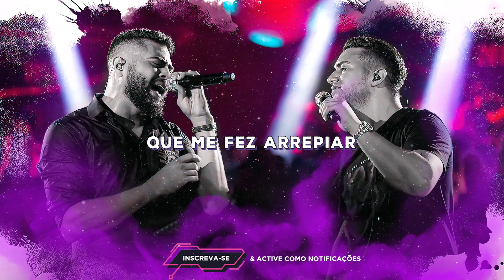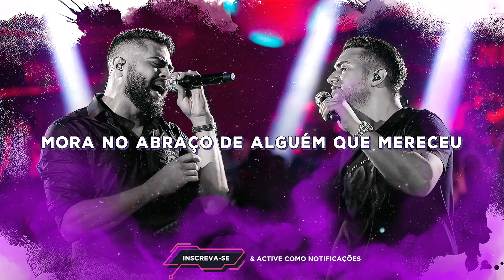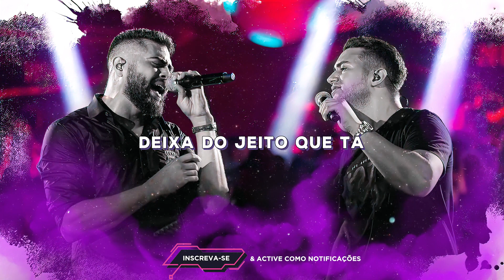Henrique e Juliano - UNIVERSO CONSPIROU (Letra/Lyrics) | Super Letra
Letra:

Eu visitei algumas camas, beijei várias bocas
Mas só teve uma que me fez arrepiar
Não foi por falta de vontade, nem de tentativas
Só que nessa vida, eu já vi que não vai rolar

É que a gente é feito em pares e eu já encontrei o meu
Mas a minha alma gêmea mora no abraço de alguém que mereceu
Bem mais que eu

O universo conspirou pra gente se encontrar
Pena que a minha burrice conspirou pra eu não te valorizar
E ir atrás também não vou, deixa do jeito que tá
Deus me livre te tirar dos braços de quem ama e não saber cuidar

Dê, rê, rê, rê, rê

Músicas 2020
Sertanejo 2020
Top Sertanejo
Sertanejo Top
Sofrência 2020
Gustavo Mioto
Pablo Antigas
Tayrone
Tayrone Cigano
Silvanno Salles
Silvano Sales
Silvano Salles
Tayrone 2020
As Melhores Músicas de Arrocha
Melhores Arrocha
► Léo Santana

☛ Não recarregue